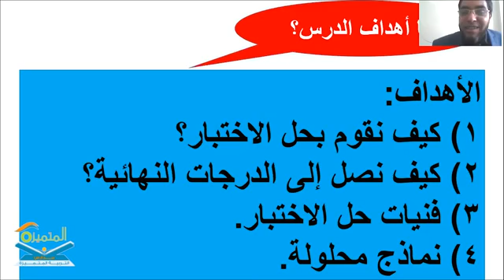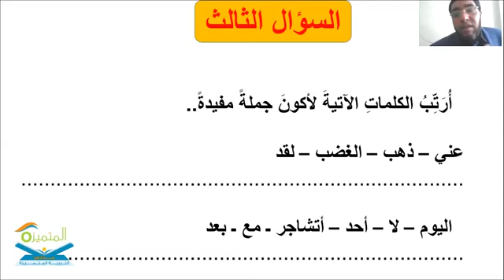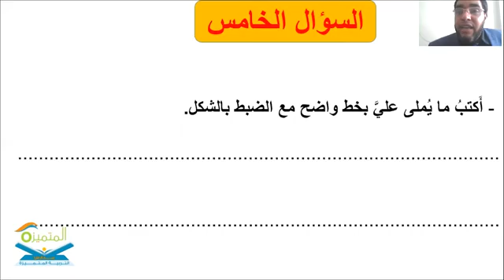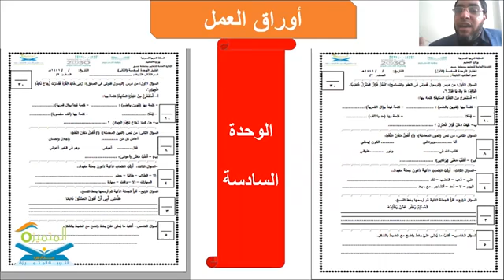مراجعة_الوحتين_الخامسة_و_السادسة_مادة_لغتي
الصف الثاني الابتدائي١٤٤١/٨/٢١